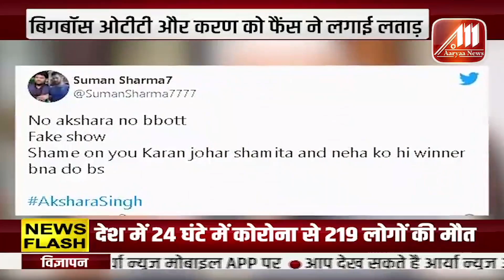Siddharth Shukla की आज प्रेयर मीट | Karanvir Bohra ने शेयर की लिंक | Aaryaa News